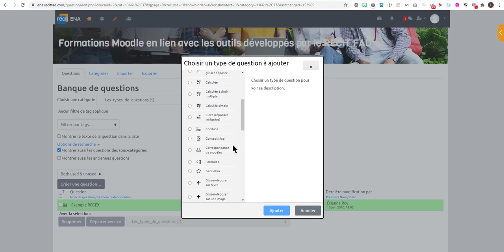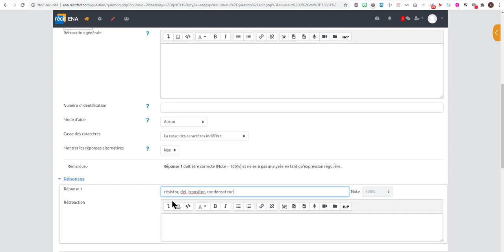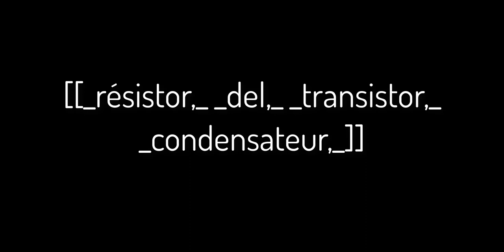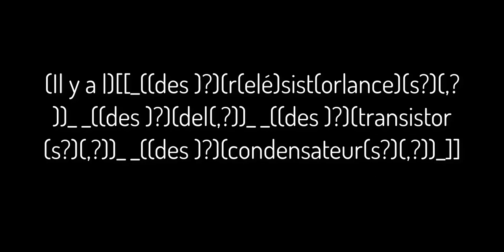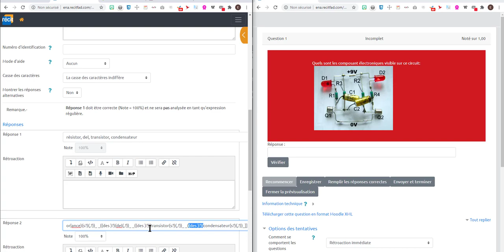Création d'une question de type regex dans Moodle - SN RÉCIT FAD